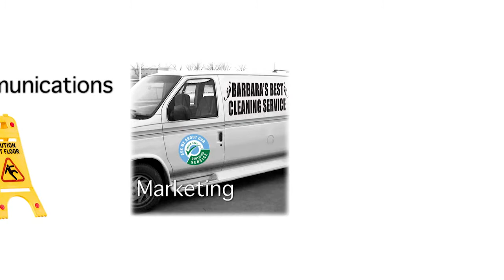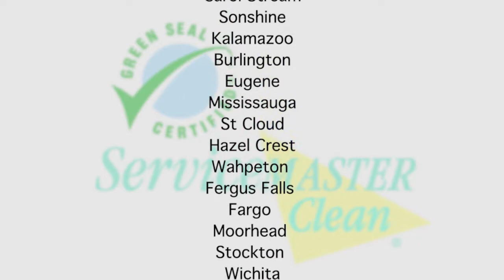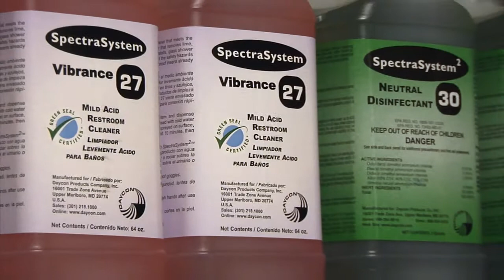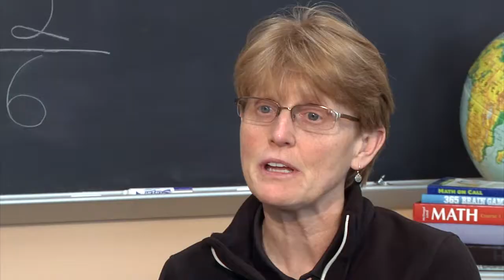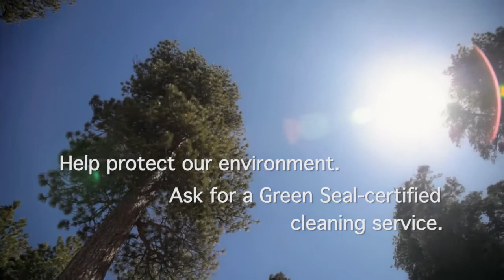Green Seal Cleaning Services HD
How a building is cleaned affects our health and the environment.

Green Seal strives to make the whole process greener, from the products and equipment used, to the procedures and training implemented. Hear from certified cleaning services how Green Seal certification lends credibility to their service and gives them a competitive advantage.